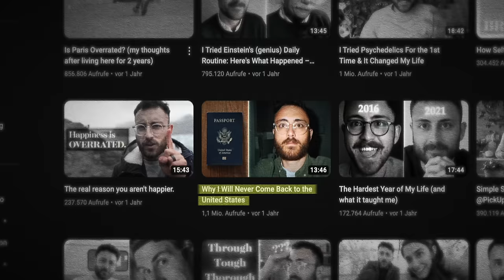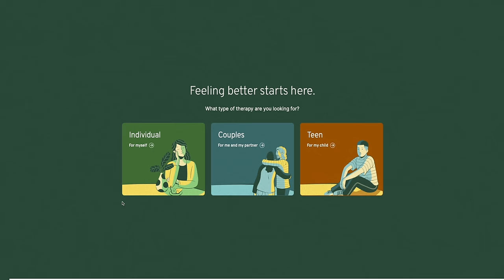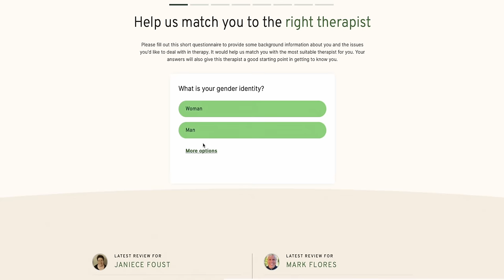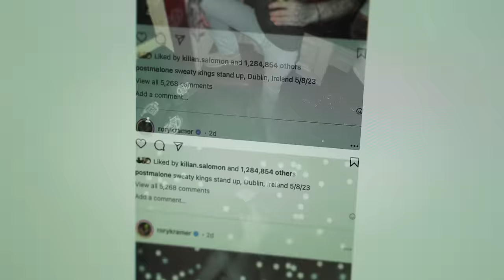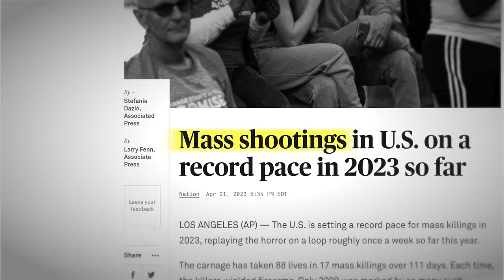Why Do Europeans Dislike Americans So Much?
Timestamps:
00:00 Intro
02:05 Asking Strangers, Part I
05:52 Personal Theories
08:26 Asking Strangers, Part II
11:20 Conclusion

Music